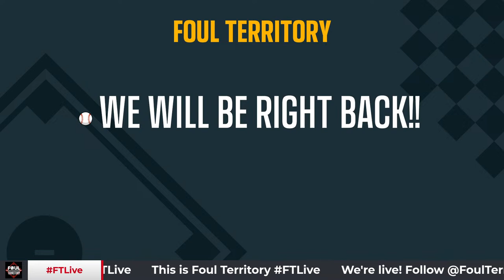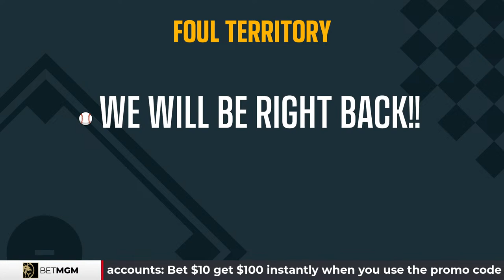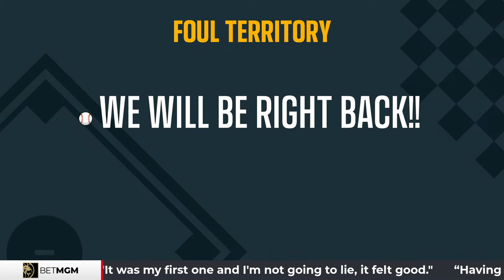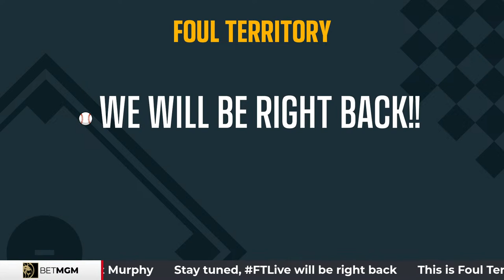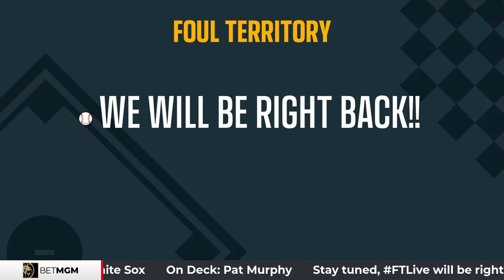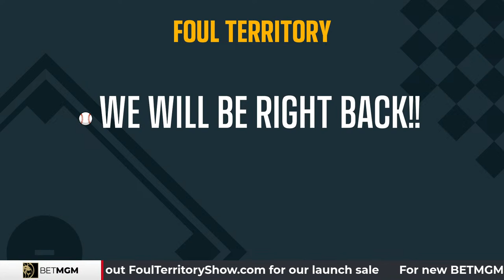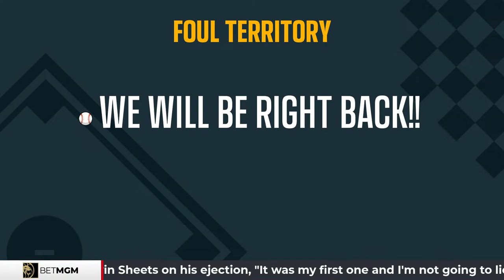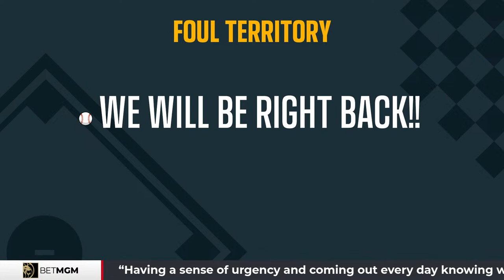Gavin Sheets, Pat Murphy and Zach Buchanan Join The Show | Foul Territory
Happy Tuesday on FTLIVE with Scott, A.J., Erik and Jason. Seattle Mariners Luis Castillo hits 1K career strikeouts and Pittsburgh Pirates Andrew McCutchen demands rule change on base-blocking. Gavin Smith from the Chicago White Sox joins the show plus Milwaukee Brewers bench coach Pat Murphy. Zach Buchanan from the The Athletic comes on to chat with the guys about MadBum and the minor leagues. Scott, A.J., Erik and Jason shoot rapid fire in Take it or Leave it and later give Locks of the Day + Player Odds presented by Bet MGM.